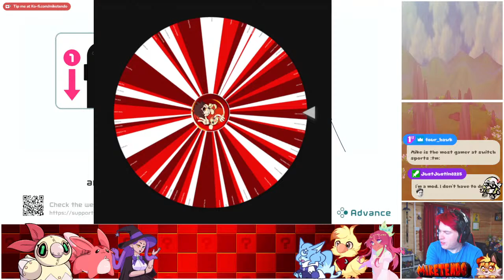Sparklings Splatoon Session!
We play the Splatabababa 3 game

Others in this vod!